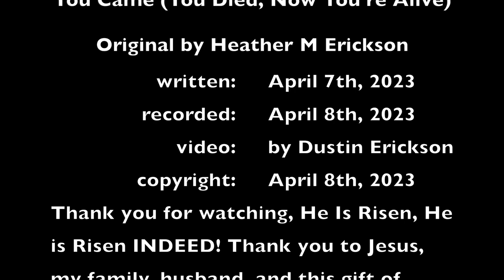2023 You, God's Music Showcase Audition - Heather Erickson - “You Came (You Died, Now You’re Alive)”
Heather M Erickson is just incredible with her YGM audition and the YGM Judges voted a unanimous YES to have Heather move on to the Showcase 1st Round! @HeatherMEricksonMusic

Contestant's Christian Charity: All of Life Church

“You Came (You Died, Now You’re Alive) by Heather M Erickson. Wrote this song on Good Friday and had it recorded, videoed within a few hours. I know it was the Lord who put the chorus lyrics and melody in my mind as I managed to play the perfect 4 chord progression on the piano. Thankful for Him!”